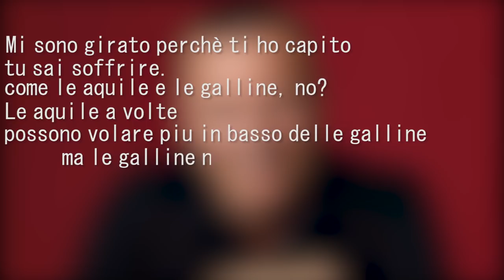The Voice - Blind Audition #4 *SECONDA PARTE* Arcade Boyz ( TVOI 2019 )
Gli Arcade Boyz reagiscono alla Quarta puntata di THE VOICE OF ITALY trasmessa martedi' 14/05/2019 su Rai 1 "SECONDA PARTE"

Il talent-show di Rai2 è iniziato martedì 23 aprile in prima serata, con una spumeggiante Elettra Lamborghini (la rivelazione, per chi già non la conosceva)
E’ ufficialmente partita la nuova edizione di The Voice of Italy: il talent show musicale di Rai2, presentato ufficialmente alla stampa appena prima di Pasqua, è arrivato alla sua sesta versione targata 2019 con una conduzione nuova e una formula decisamente rivisitata e rinnovata rispetto al passato ma anche personalizzata per lo stile di Simona Ventura. La presentatrice ha infatti preso le redini del programma e l’ha innovato a partire dalla giuria, per comporre la quale si è avvalsa di quattro personaggi di spicco quali: Morgan, Elettra Lamborghini, Gué Pequeno e Gigi D’Alessio. Il primo appuntamento con lo show ha visto entrare nella squadra di Marco Castoldi Matteo Camellini, che aveva già tentato la sorte con Amici 16.